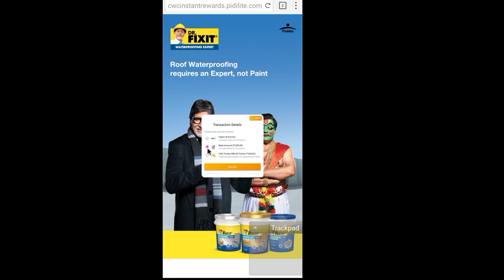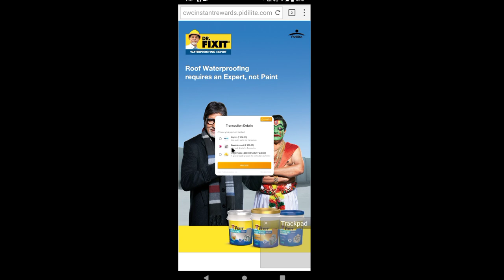Dr Fixit Coupon Redeem kaise kare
Dr Fixit Coupun Redeem Kaise kare
Rooffseal. Raincoat, topcoat, primeseal

अगर आपको Dr Fixit कूपन कोड मिला है तो रिडीम करने की कोशिश कररहे हो मगर हो नहीं रहा है. मै आपको एक लिंक दिया है उसमे क्लिक करो मुझसे मिलो janne ke liye